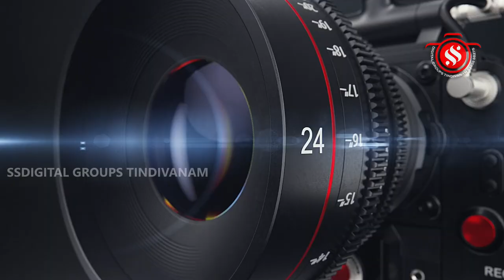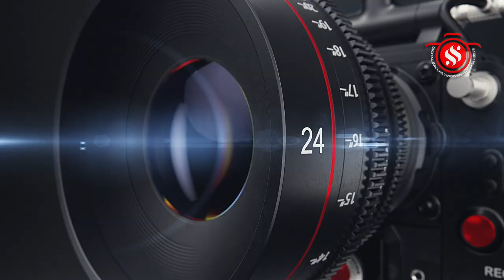செய்யூர் ஸ்ரீ கந்தஸ்வாமியார் திருக்கோயில் கந்த சஷ்டி பெருவிழா - சூரசம்ஹாரம் - 5